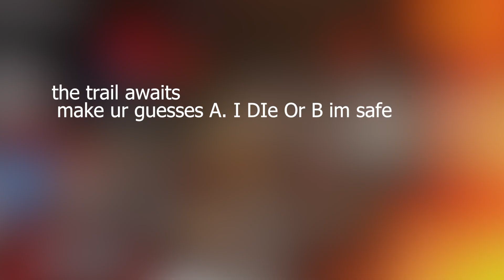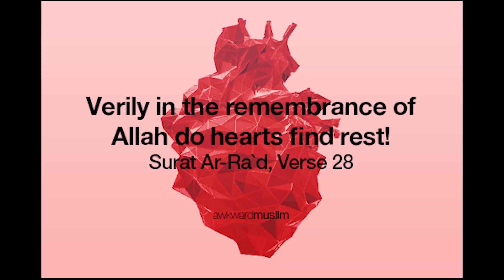Don't get eliminated with my cousin Roblox!